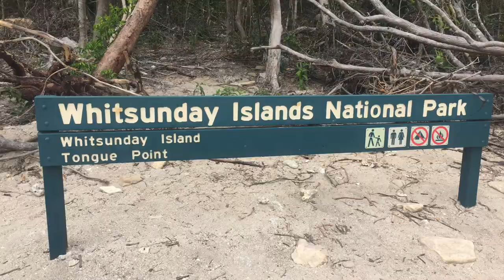En catamarán por las Islas Whitsunday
Hace unos días viajamos a las Islas Whitsunday con nuestros estOOdiantes y amigOOs. Embarcamos en un súper catamarán que nos llevó durante tres días por algunos de los mejores sitios que hemos visto nunca.

Pasamos 3 días y 3 noches de catamarán por las Islas Whitsunday junto a más jóvenes como tú. Dormimos bajo las estrellas, visitamos la Whitehaven Beach (sí, una de las mejores playas del mundo) y nos tomamos una birra helada bailando después de hacer snorkel en la Gran Barrera de Coral. ¡VEN YA para Australia!